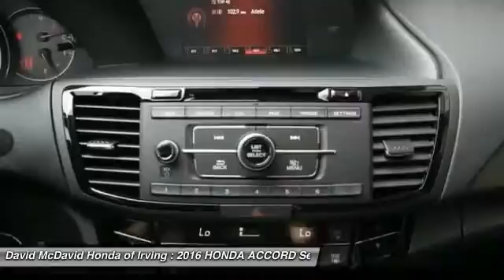2016 HONDA ACCORD Irving TX GA132107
David McDavid Honda of Irving, New, Honda, Irving, TX,75062

STOP SHOPPING! A GREAT VALUE BLUETOOTH, MULTI-ZONE AIR CONDITIONING, REAR SPOILER, AND TIRE PRESSURE MONITORS. This 2016 Honda Accord SPORT is value priced to sell quickly! It has a great looking White exterior and a Black interior that is very popular!  Please call us to confirm availability and to schedule a hassle free test drive. We are located at: 3700 W Airport Fwy, Irving, TX 75062.  Contact our Internet Department at our Toll Free Number for your No Hassle Price. David McDavid of Irving has been serving the Dallas Fort Worth Metroplex for over 70 years at one location. * All New Honda website pricing excludes TT&L and Dealer installed equipment.